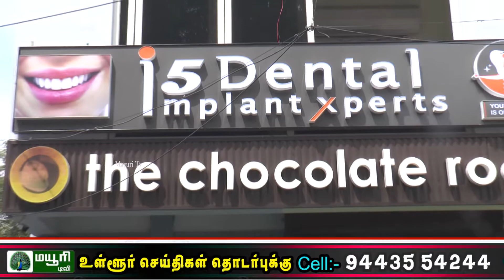i5 DENTAL CLINIC OPENED IN PALAYAMKOTTAI | MAYURI TV | TAMIL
i5 DENTAL CLINIC OPENED IN PALAYAMKOTTAI